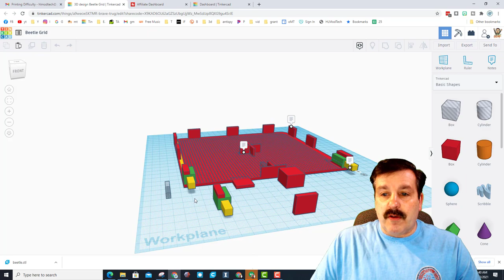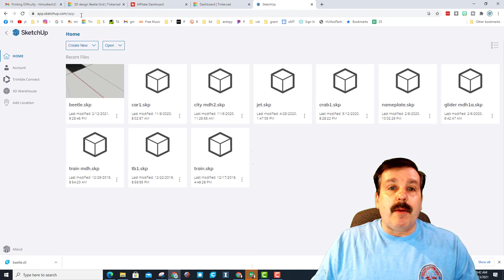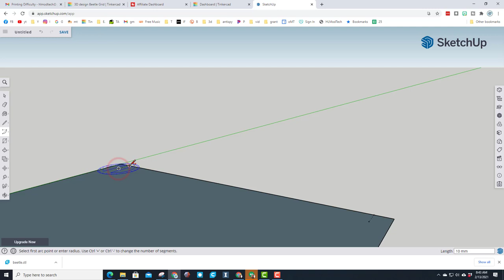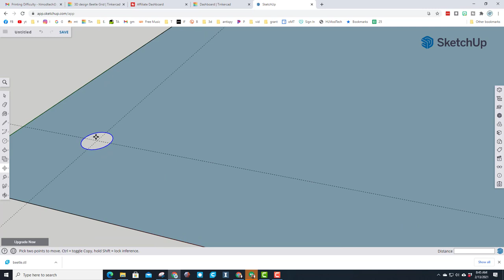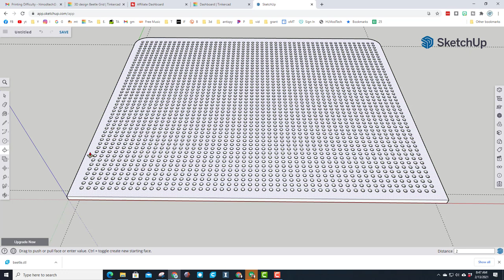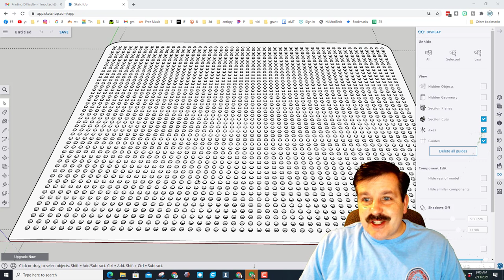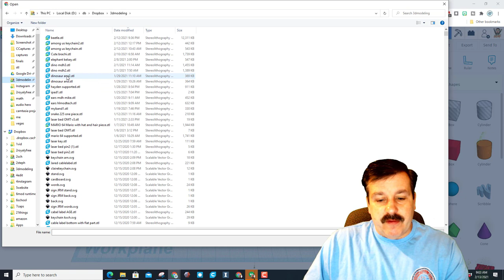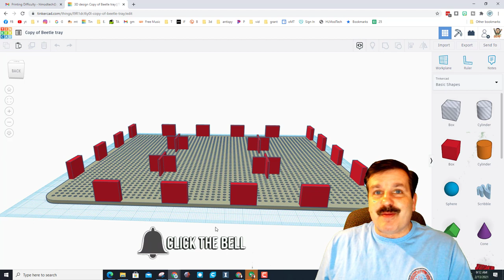A Beetle Grid using Sketchup 2021 & Tinkercad | Right tool for the job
Have a glorious day and keep Tinkering! Ever use Sketchup 2021 and Tinkercad? A user contacted me to help with a Tinkercad project that had become unwieldly. It turned out to have more than 2500 parts in various states of grouping.  After a bit of tinkering I decided to use sketchup 2021 to solve it.  The online tool my.sketchup fit my plan as part of the solution. Check out how the two worked in concert to make a beetle grid.